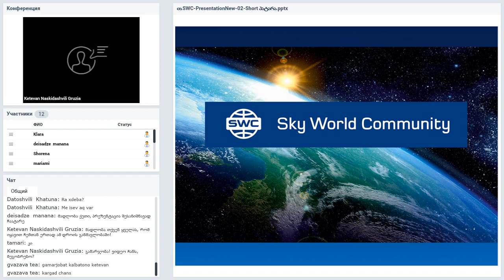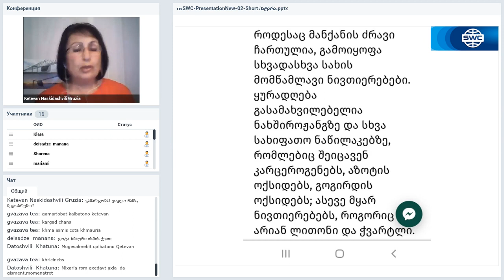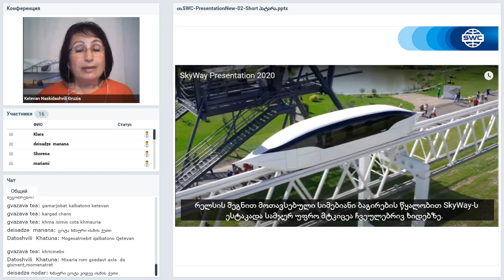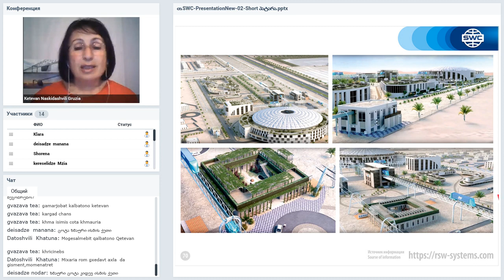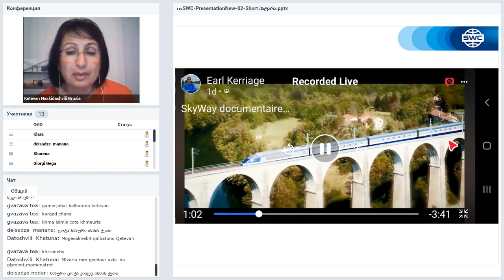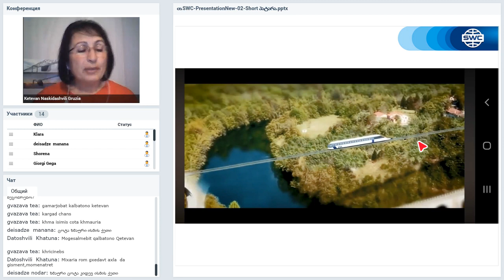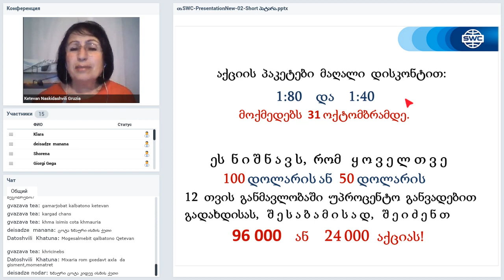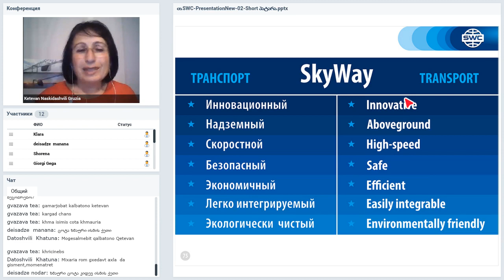Вебинар от 23.09.2020. Presentation of the technology. Грузия.